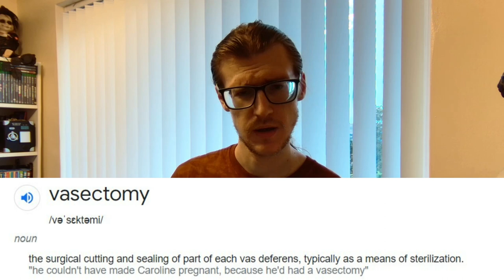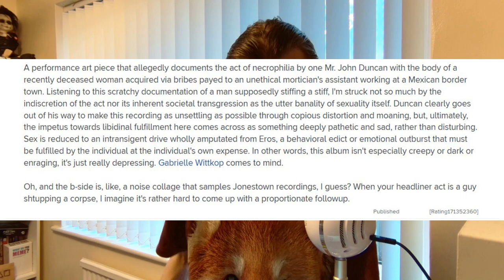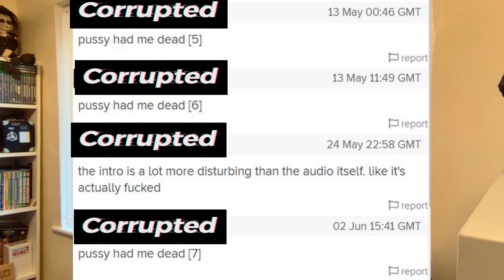John Duncans Pleasure Escape | A Strange And Disturbing Album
In 1980, a strange and disturbing album would be released by a man named John Duncan.

The album would include several controversial topics, and go on to become one of Duncans well known pieces of "art"

Today we're going to talk about this.

Having trouble with the Discord server?
My Discord is Jayy#9014